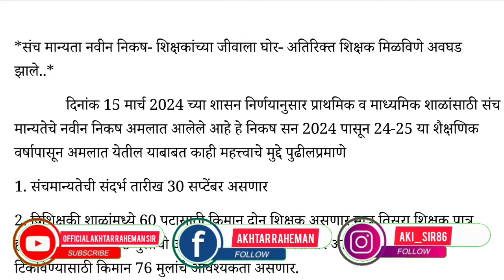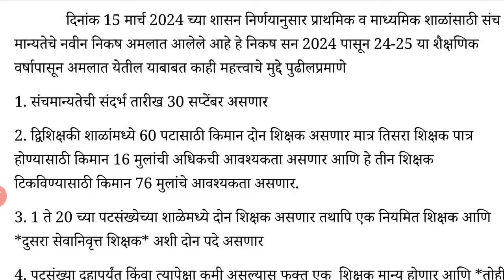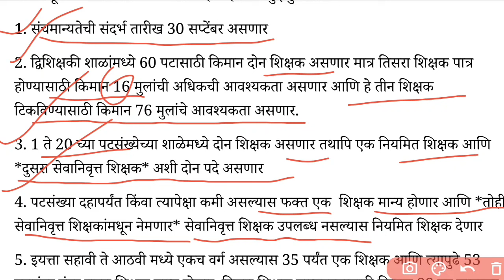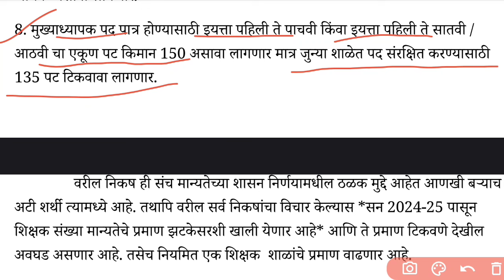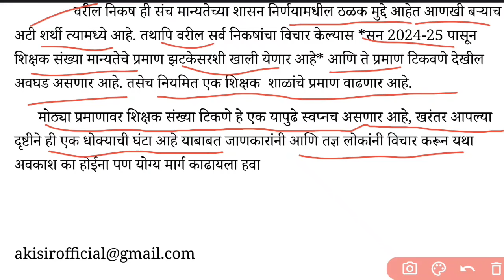संच मान्यतेच्या नवीन निकष कसा आहे? 15 मार्च 2024 संच मान्यतेच्या नवीन निकषांमधील काही ठळक मुद्दे.